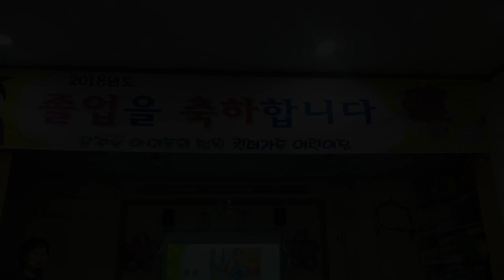[시흥사람들]1학년이 되었어요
오늘 초등학교에 입학한
1학년 새내기 어린이들!~👦👩

가슴 뛰는 새로운 출발을
시흥시가 응원합니다👏💗

입학한 모든 분들, 모두모두 축하해요~!